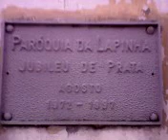Vídeo da Renovação da Vida do Mar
Zander Silva Uga Uga cantando com Neidinha pontos de erês,ibejis,ibejada,oni ibejada crianças cantigas á São Cosme,São Damião e Doum Vadeia Cosme,Vadeia,Cosme e Damião Cadê Doum e Doum É Amigo Leal dentro da Paróquia da Lapinha Jubileu de Prata localizada no Largo da Lapinha na Praça Santo Reis no município(cidade)do São Salvador no estado da Bahia Baía de Todos Os Santos que é conhecida como a terra dos orixás.